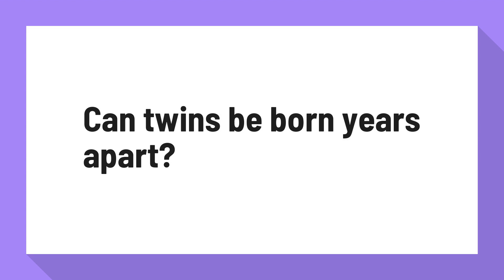Can twins be born years apart?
Twins born two years apart after 'extra special' IVF treatment | The ...

A family is celebrating the arrival of twins - who were born two years apart. Oliver Best, two, and his new-born brother Isaac are considered twins after being conceived at the same time through IVF and from the same batch of embryos.